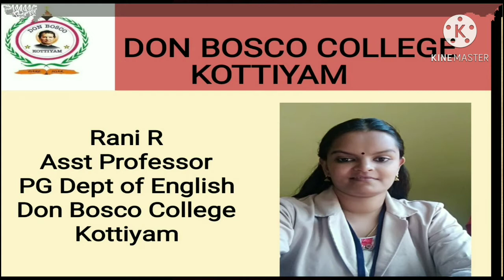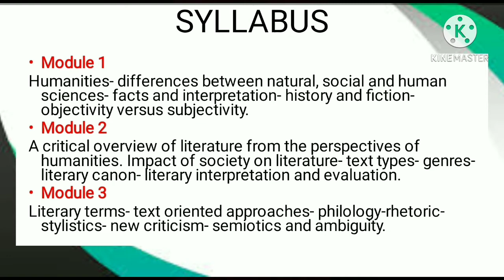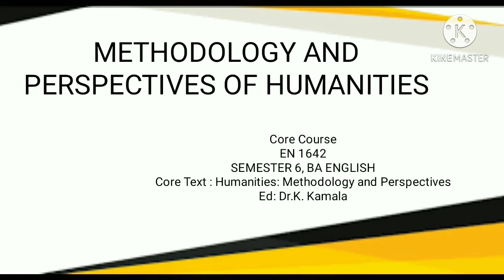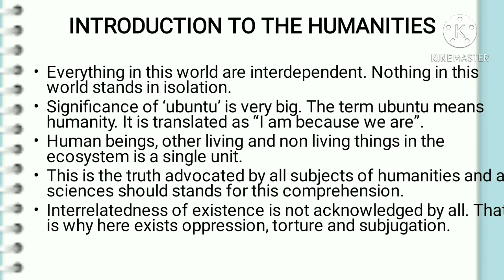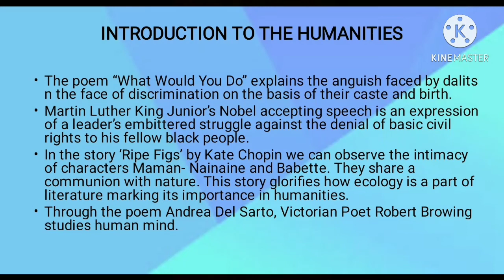LECTURE 1.-METHODOLOGY AND PERSPECTIVES OF HUMANITIES, BA SEMESTER 6. MODULE 1,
This lecture discusses the syllabus of the paper Methodology and Perspectives of Humanities for semester 6 BA English students of Kerala University. It also gives an idea of an introduction to humanities.